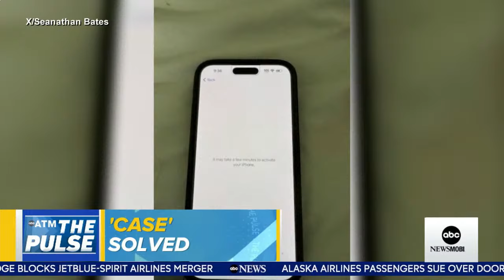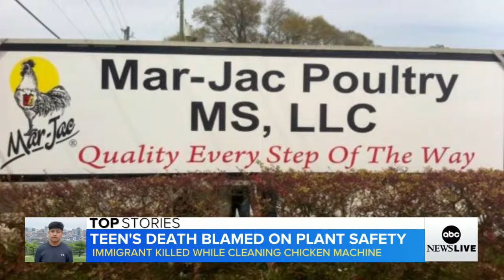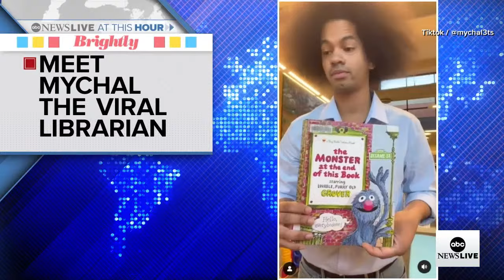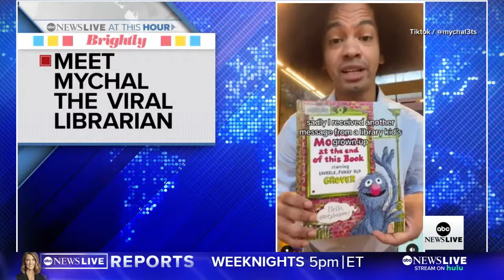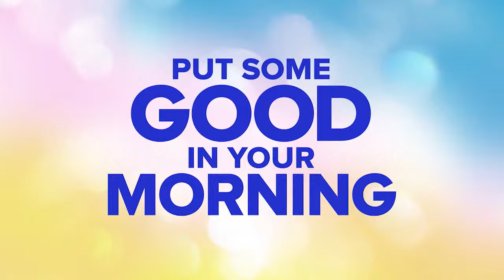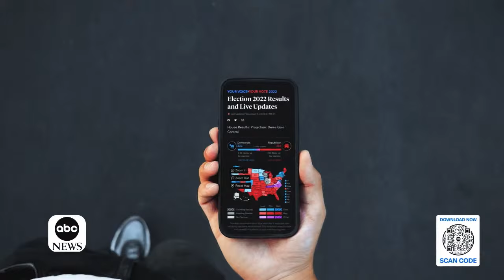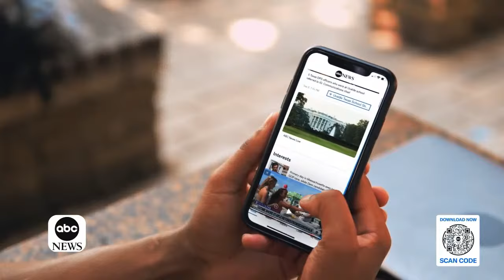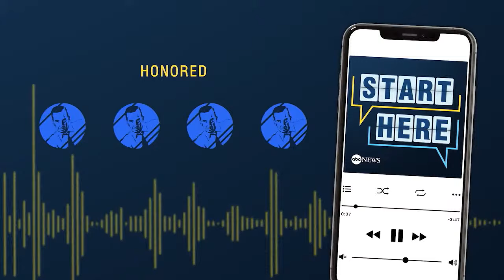LIVE: ABC News Live - Wednesday, January 17